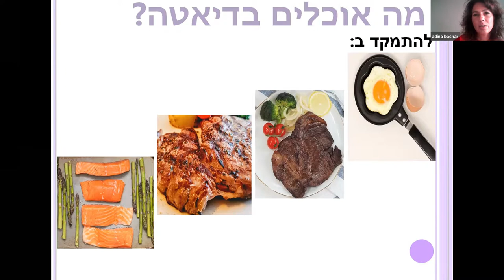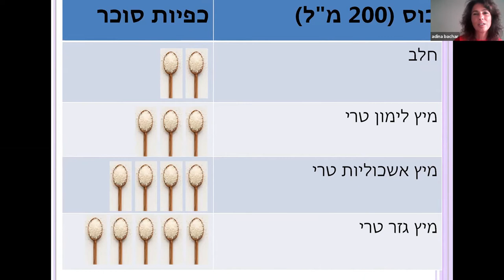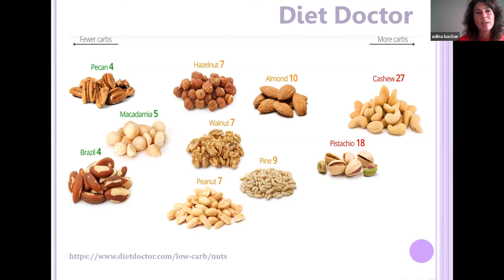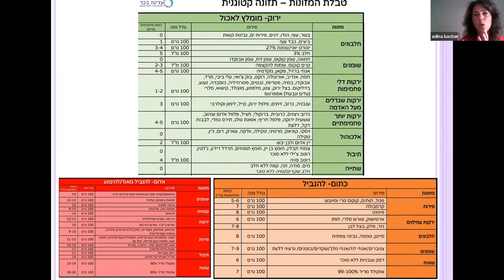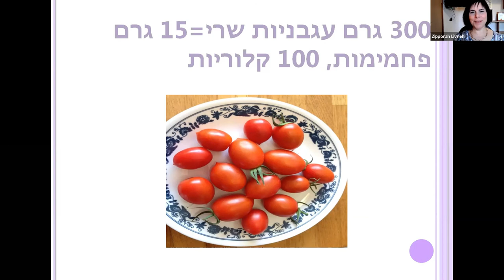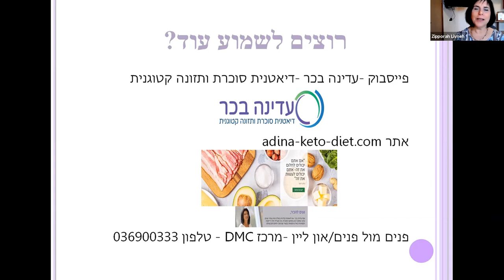ראיון עם עדינה בכר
ראיון מלמד מאוד עם עדינה בכר, דיאטנית קלינית, מומחית לסוכרת ותזונה קטגונית.
שיחה על תזונה קטגונית, סוכרת וכל מה שביניהם